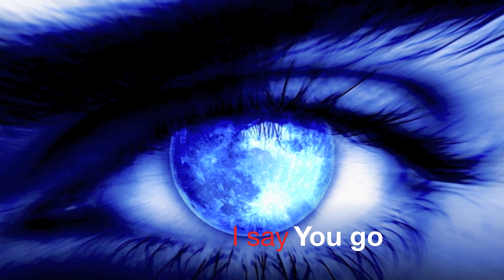Satronica & Unexist - Fuck the system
HARDCORE
Satronica w/ Unexist --  Fuck The System

    Producer, Written-By -- F. Iapicca*, M. Moran*